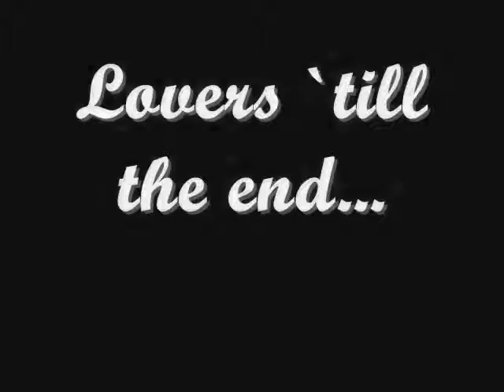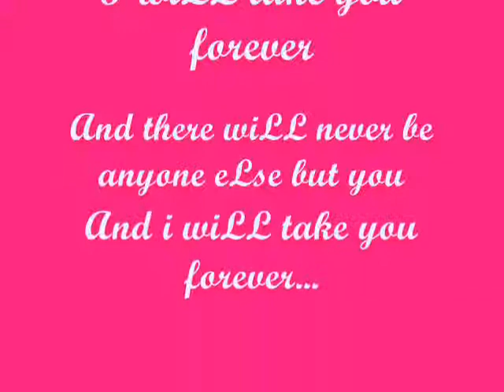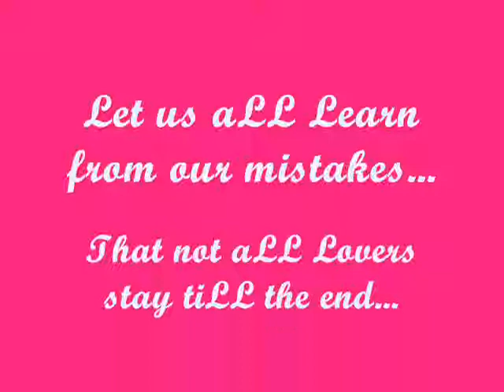Lovers in Cherry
wew...let`s just enjoy life...sa mga broken hearted,, aus lan yan...sa mga long tym lovers,, sana magatagal pa kau..nice CHERRY!!=))